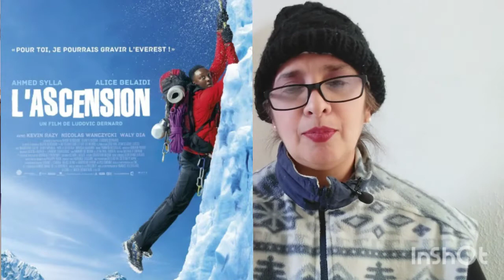¿Conquistaste tu Everest? ¡Motívate! Parte 2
Seguimos en la onda motivacional porque tenemos el gran compromiso de conquistar nuestros propios "Everest", es decir, superar  los obstáculos y dar un knock out a las adversidades.